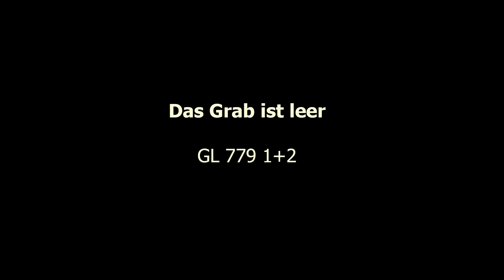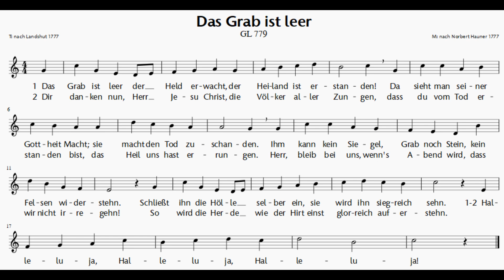GL 779 das Grab ist leer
Aufnahme aus der Kath. Pfarrei St. Franziskus Frankfurt